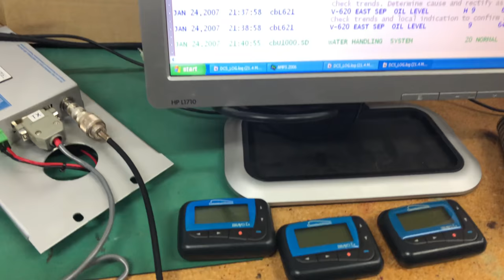Offshore Oil platform paging system testing after been in Storage 5 years, will it work?